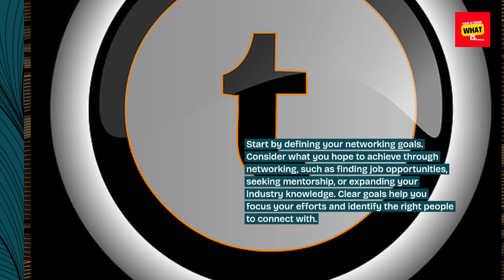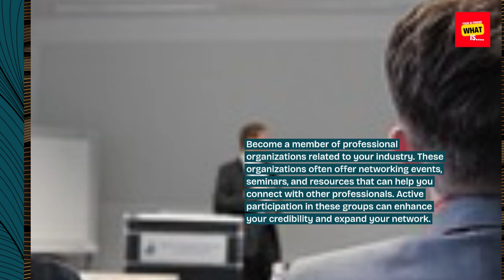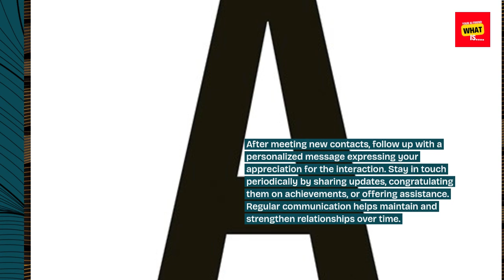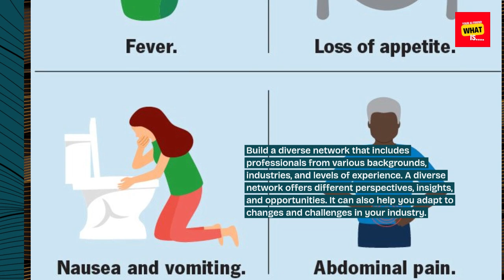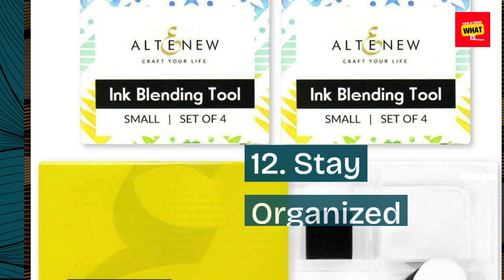How to Build a Strong Professional Network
Learn how to build a strong professional network that supports your career growth. Discover effective networking strategies and tips.